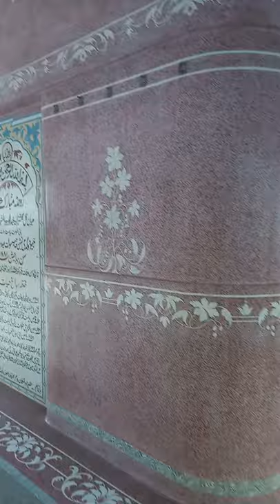Roza Mubarak Mia Gul Gul Shahzada Abdul wadood Al mashhur Badshah Sahab Saidi Sharif SWAT